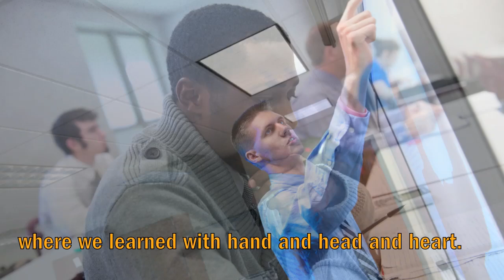Central Penn College's Alma Mater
Central Penn College's Alma Mater was written by Professor Robert Donley.